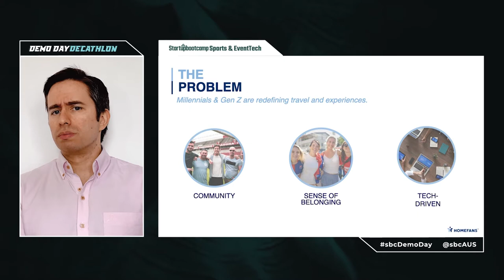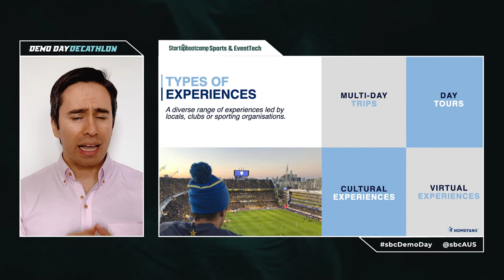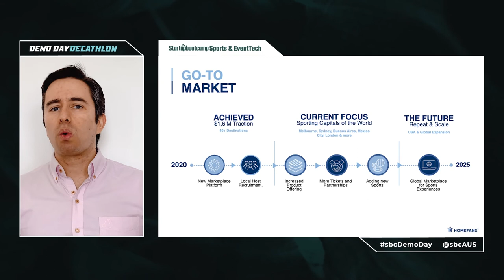Homefans Pitch - Sports & EventTech 2021 Demo Day